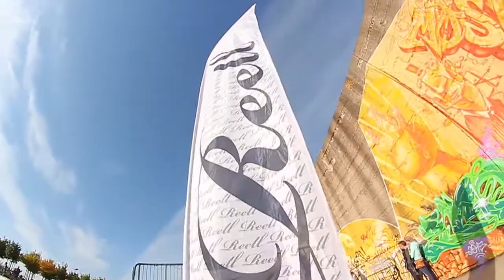Game Of Skate by REELL